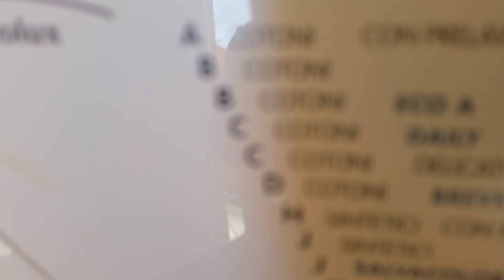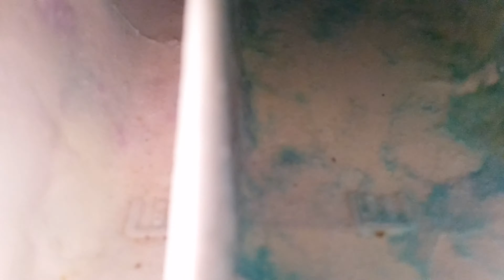(4K)Washing Machine Sound/Suono della Lavatrice/Rumore Bianco/White Noise ASMR